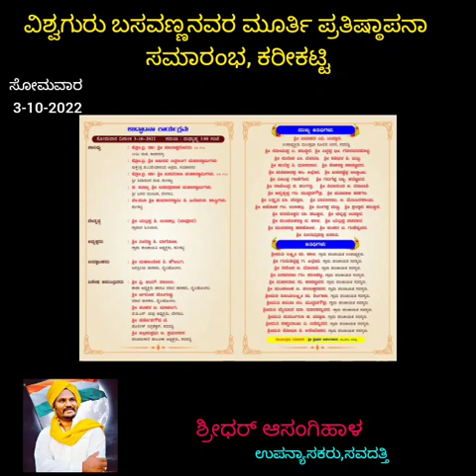ಕರೀಕಟ್ಟಿ ಗ್ರಾಮದ ಬಸವಮೂರ್ತಿ ಪ್ರತಿಷ್ಠಾಪನಾ ಸಮಾರಂಭ...3-10-2022